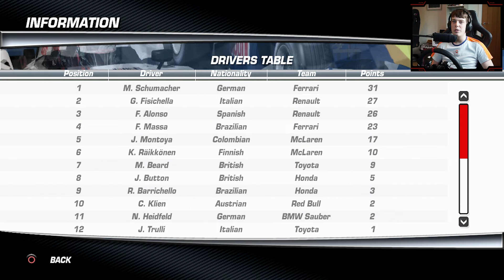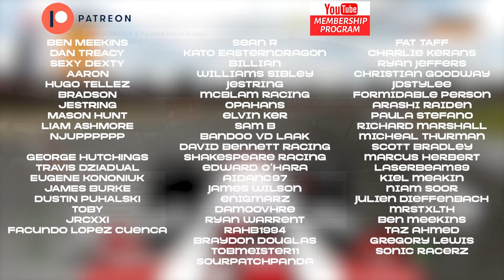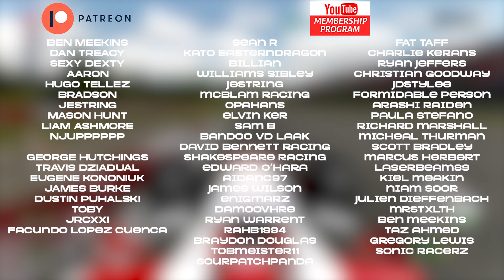NOW WE CAN FIGHT! F1 CE Career (Part 41)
F1 CE returns to Germany for the European GP, after so much heartbreak early on, can we finally show what the car is capable of?

FAQ’s:
Favourite driver: Lewis Hamilton, Lando Norris, George Russell
F1 23 AI: 104
F1 23 Assists: None
Wheel: Fanatec CSL GT DD w/ Formula V2 Rim
Rig: Trakracer TR120